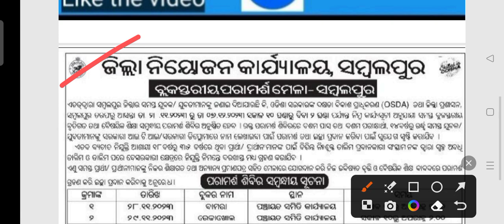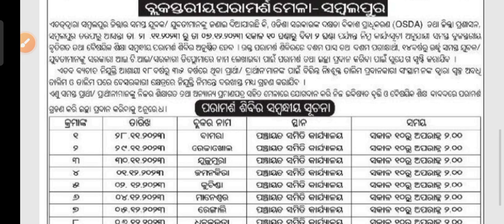Block level nijukti mela recruitment 2023 !! Odisha latest job notification 2023 !!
Block level nijukti mela recruitment 2023.